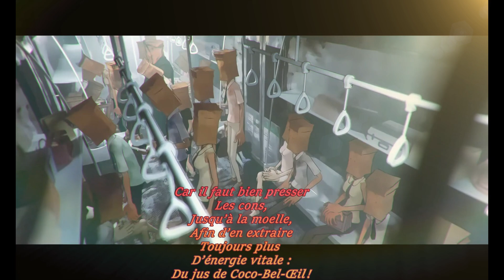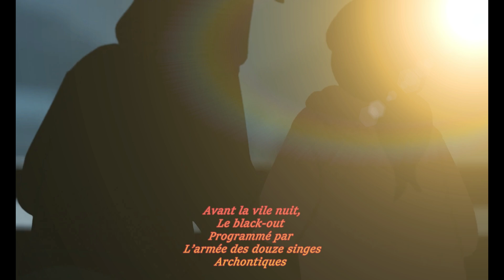Laid Pic (slam décalé) — L'Anachronique Slame Aussi (LASA)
Chères Toutes, Chers Tous,

LASA sort son laser pour neutraliser la lèpre systémique des Prédateurs,
Avec son humour de bazooka pétant les flammes !

D’un cœur solaire,
© Stéphane L’Émerveilleur